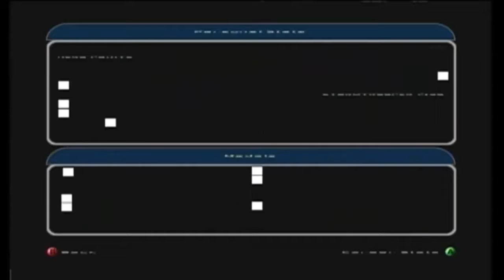Starwars battlefront 2 vs?-part1-StupidSmashFriends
We play one of my favorite games lets see how long we can work together befor we start fighting each other.